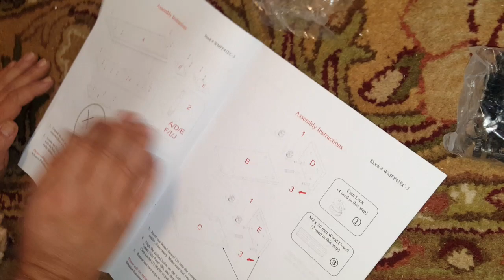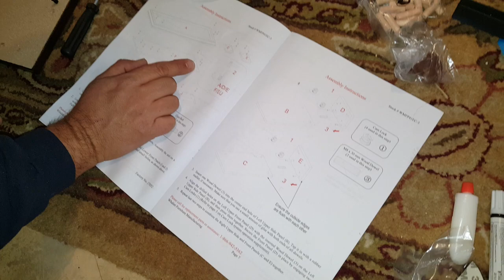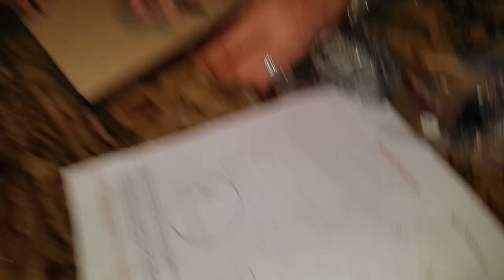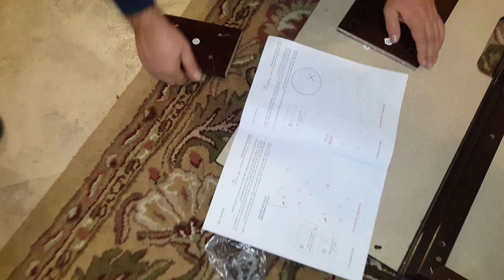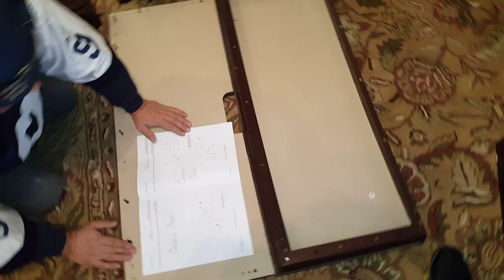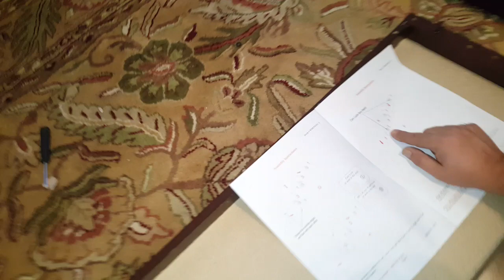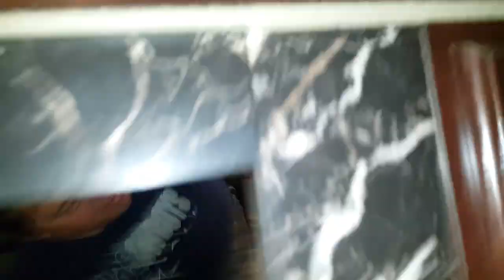How to put together a electric fireplace